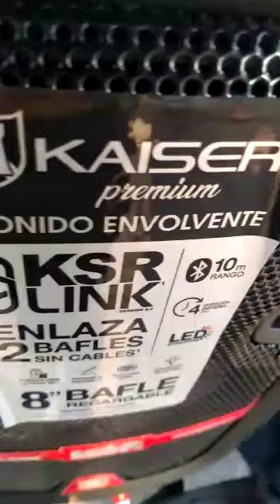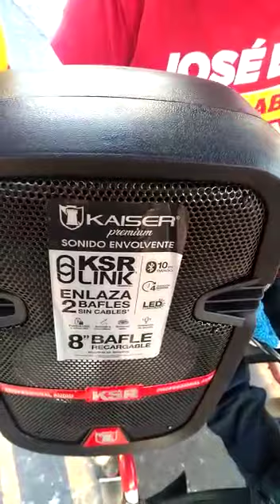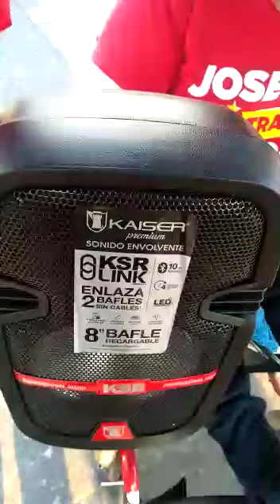José Luis Téllez